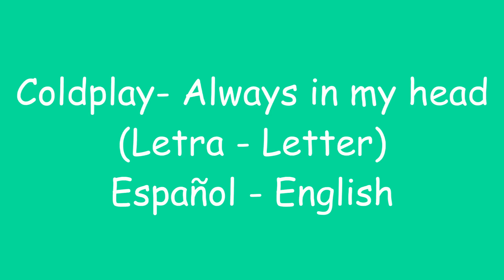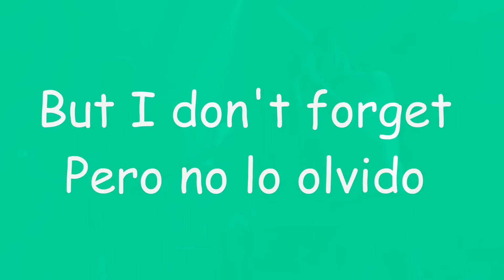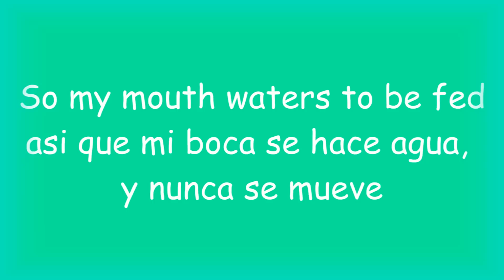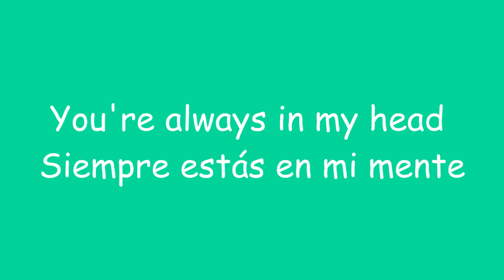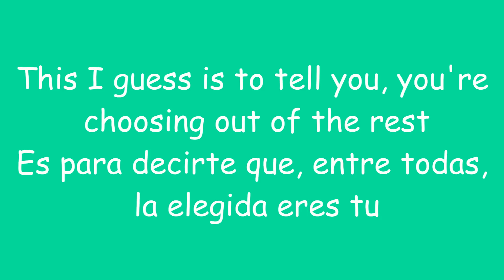Coldplay - Always in my heart (Letra - Letter) HD Subtitulos en Español Lyrics Video